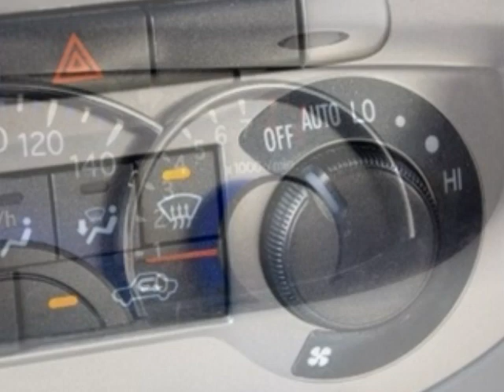筒美京平作曲 真夏の出来事（平山みき）歌てんてん 演奏へこにゃんさん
へこにゃんさんに誘っていただいてオケも作っていただいて歌わせていただきました。
凄腕のオケが光ります。
なかなか歌えなくてやっと歌いました。
最後に英語のセリフがあるのですがちゃんと発音は、てんてん流なのでそのおつもりでお聞きくださいね。